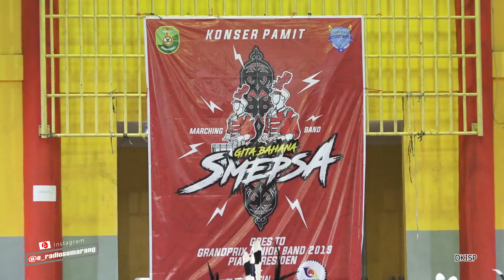GITA BAHANA SMEPSA MENUJU KONTES NASIONAL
Tim marching band dari SMP Negeri 1 Semarang Gita Bahana Smepsa dalam waktu dekat akan mengikuti Kejuaraan Nasional Piala Presiden RI 2019. Untuk itu, Wali Kota Semarang @hendrarprihadi didampingi Kepala Dinas Pendidikan Kota Semarang Gunawan Saptogiri melakukan prosesi pelepasan kontingen marching band tersebut di Gedung Serba Guna Kampus UIN Walisongo Semarang, Senin (4/11) lalu. Gita Bahana Smepsa sebelumnya telah menorehkan berbagai prestasi. Rencananya, tahun depan tim ini juga akan berlaga pada kejuaraan Internasional di Thailand dan Filipina. Hal ini menjadi perhatian Pemkot Semarang yang memberikan dukungan dalam bentuk peralatan drum band senilai 200juta yang diserahkan pada bulan Maret lalu. Semangat berjuang Gita Bahana Smepsa ! Terus lah berprestasi dan harumkan nama Kota Semarang